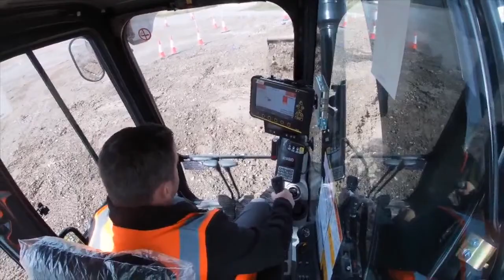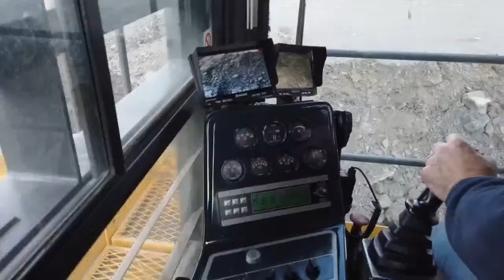The Construction Collective - Skills Special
With mammoth projects such as HS2 increasing demand for workers at all levels, the ongoing skills shortage within the UK construction sector s only going to get worse.

To coincide with National Apprenticeship Week, The Construction Collective is hosting a special one-off LIVE show to address that issue.

The show – hosted by DemolitionNews’ Mark Anthony and Peter Haddock of Content with Media – will include contributions from key employers, trainers and those that have benefitted from that training.

And your input and participation would be VERY welcome.

The show airs at 6.30pm on Thursday 11 February 2021.   If you or your company requires skills to help pay the bills, you won’t want to miss this one.